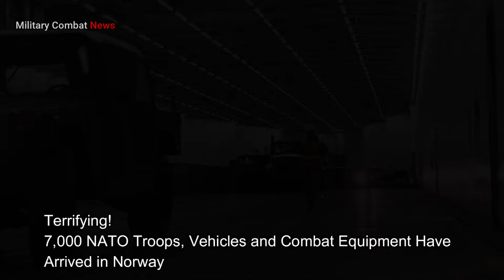7,000 NATO Troops, Vehicles and Combat Equipment Have Arrived in Norway |MCN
7,000 NATO Troops, Vehicles and Combat Equipment Have Arrived in Norway |MCN

significant deployment of NATO (North Atlantic Treaty Organization) military assets in Norway. This deployment includes not only troops, but also vehicles and military equipment, which implies a large-scale and comprehensive operation.

The arrival of such a large contingent of NATO forces in Norway implies an increased military presence or exercises in the region, potentially as part of strategic defense cooperation, training exercises or other joint efforts between NATO member countries and Norway.